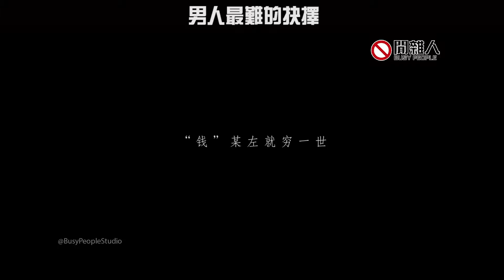閒雜人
When you have to choose money or honey xD